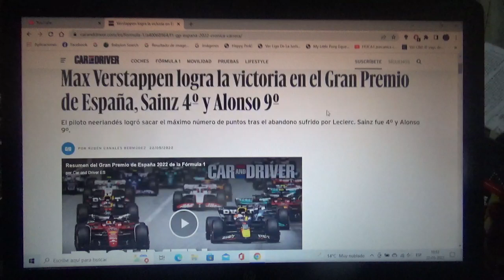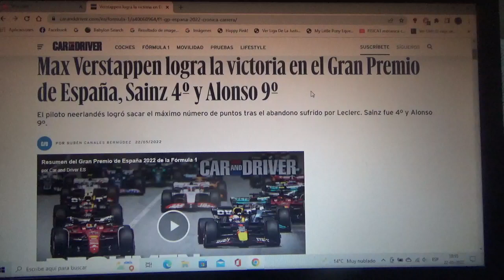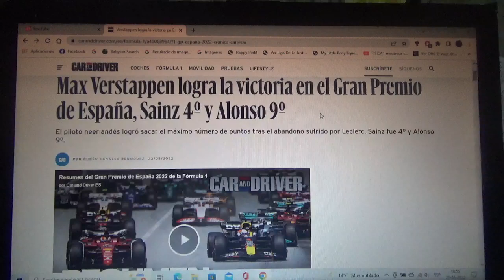Resumen GP de España 2022 de F1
Un breve resumen de lo que fue el Gran Premio de España de la Temporada 2022 de la Fórmula 1 en la que el ganador fue el holandés de Red Bull Racing Max Verstappen seguido de su compañero Checo Pérez y de George Russell de Mercedes Benz F1 2do y 3ero respectivamente